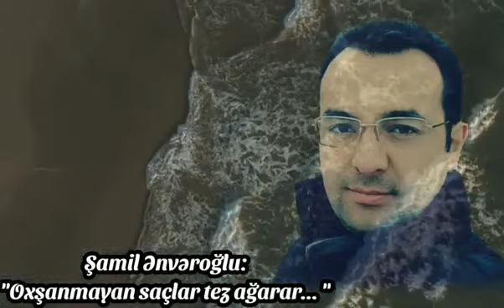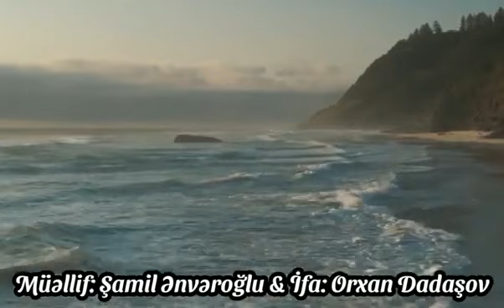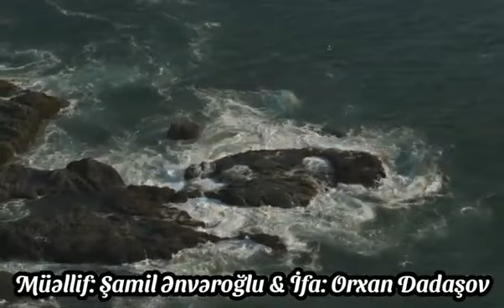ən çox sözlər yetim qalar.